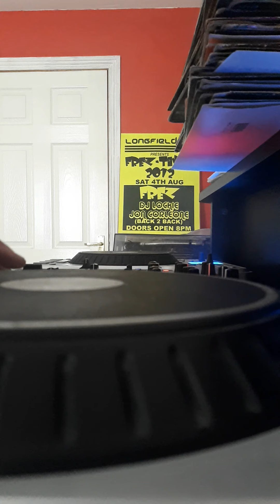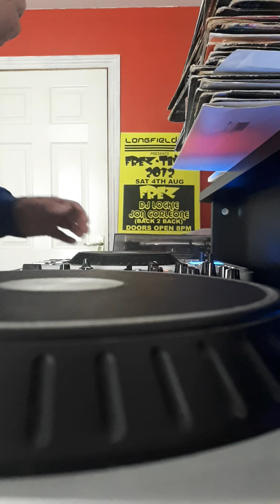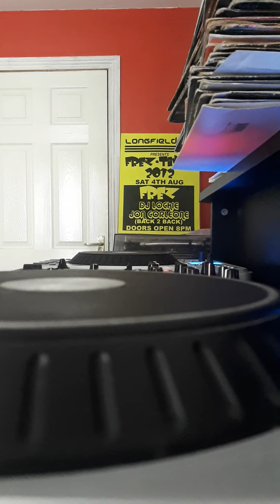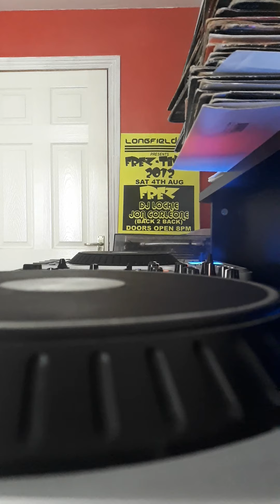G Funk Classix - JonCore Mini Mix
G Funk Classix.
JonCore Mini Mix.